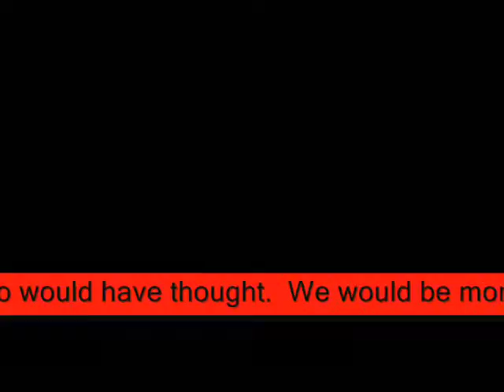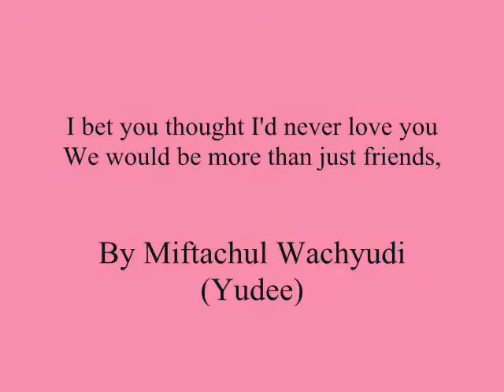I bet you thought I'd never love you We would be more than just,